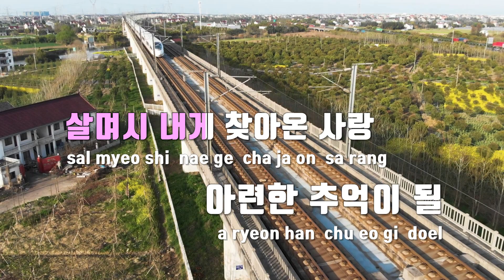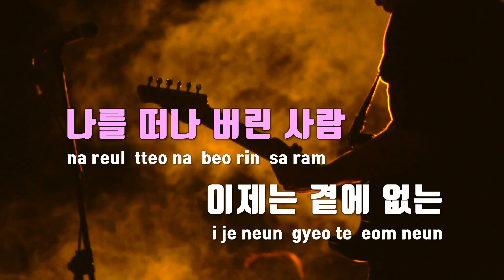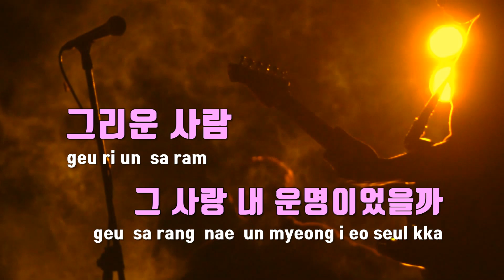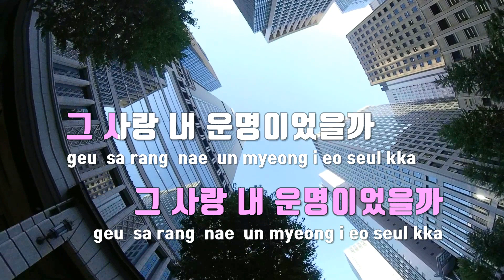[TJ노래방] 운명 - 꽃비 / TJ Karaoke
운명  --  꽃비